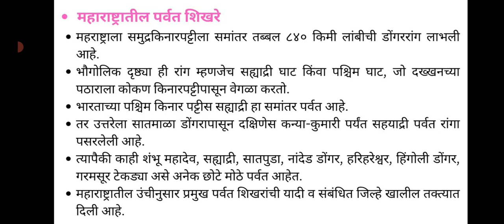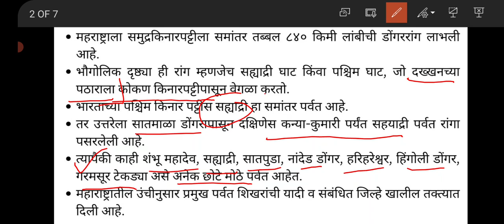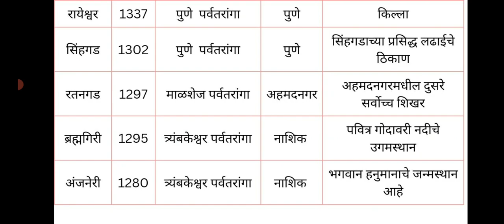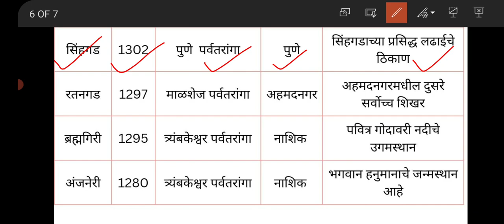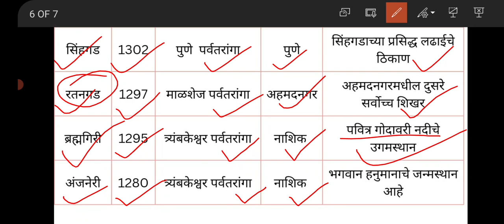तलाठी भरती: पर्वत शिखर | Talathi Bharati- Mountain Penks |DRT Lectures|2023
Talathi bharati 2022-23 - Educational Qualification, Age limit, Nature of sllyabus, reference book, full information in marathi, talathi exam details and important question in marathi.

महाराष्ट्र राज्य महसूल विभाग अंतर्गत समाविष्ट असलेल्या तलाठी संवर्गातील भरती संदर्भात व रिक्त पदांची भरती करण्यात येणार आहे त्यासाठी आवश्यक असणारी रिक्त पदांची माहिती एकत्रित केली आहे येत्या काही दिवसांत ही सर्वात मोठी भरती होणार आहे तरी या परीक्षांची तयारी करणारे विद्यार्थी यांची माहिती घेऊन तयारी करावी. या ठीकाणी या पदाची वयोमर्यादा, शैक्षणिक अर्हता, गुणदान पद्धत, अभ्यासक्रमाची सविस्तर माहिती आणि संदर्भ पुस्तके याची माहिती दिलेली आहे.